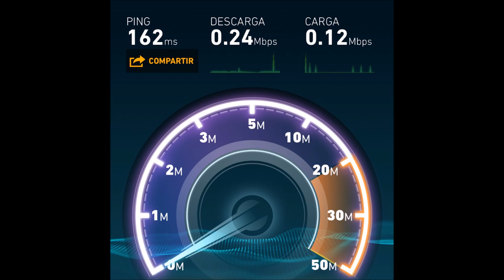Wifi en el bus de la EMT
Crónica en movilidad de un semi nómada digital. Experiencia de uso del wifi en la red de autobuses de Madrid.